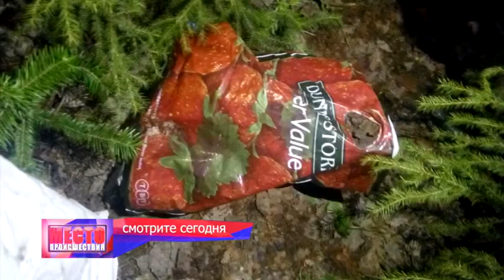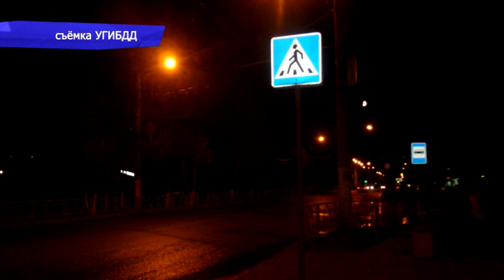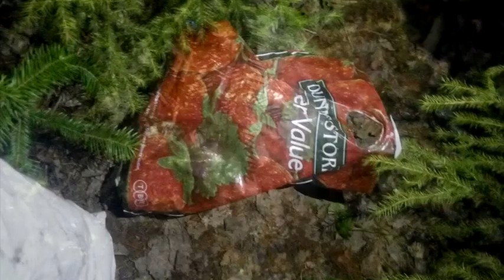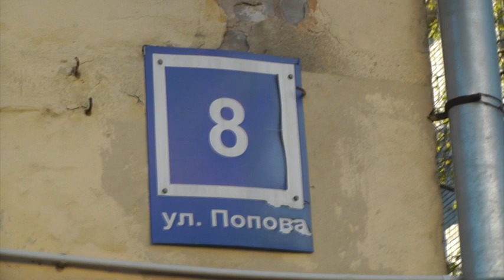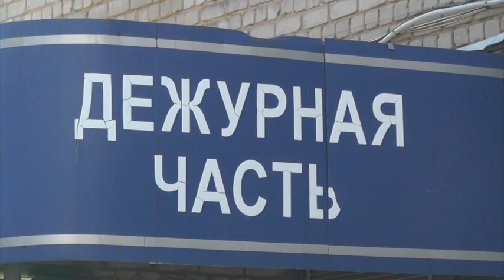”Место происшествия” выпуск 02.06.2017